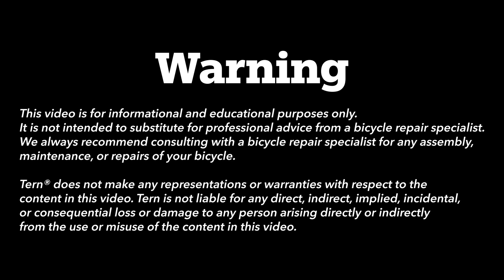How to Remove and Install the Andros Stem (With Valo Light)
The Andros Stem is an adjustable bike stem that helps you set your handlebars at various angles, making it easier to share your Tern bike with others. It also lets you easily switch your riding position—from low for headwinds to upright and comfy for leisurely rides. In this video, we'll show you how to remove and install the Andros Stem with the Valo Light.

0:00 Intro
0:14 Disassembly
1:19 Assembly
2:55 Adjust the Andros Stem